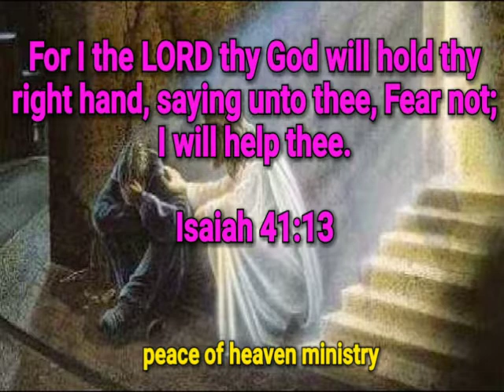இன்றைய வசனம் [ 24/05/2019 ] | Today Bible Verse | Today bible word with Tamil MESSAGE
EVA MICHEAL
PEACE OF HEAVEN MINISTRY
MADURAI